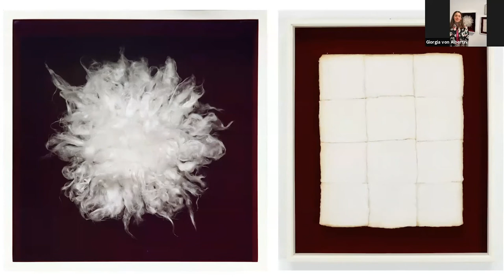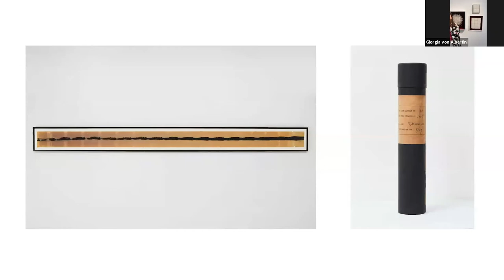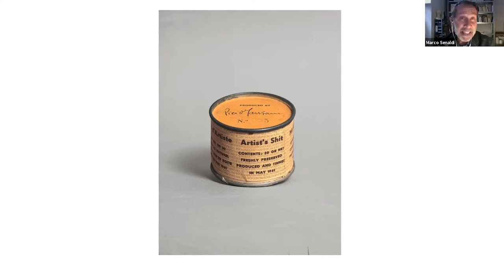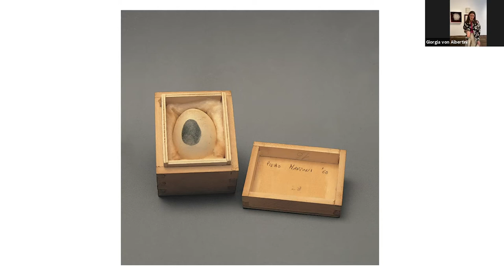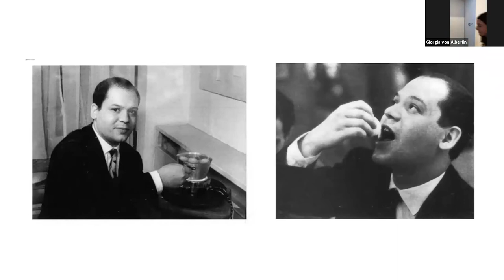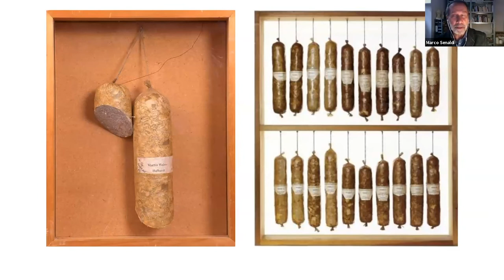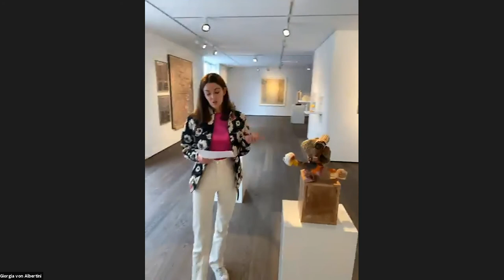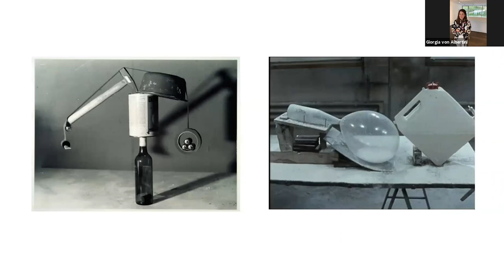Exhibition Walkthrough of ‘Seeing Touch’ with Giorgia von Albertini and Marco Senaldi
A live virtual exhibition walkthrough on Zoom with curator Giorgia von Albertini and Duchamp and Manzoni specialist Marco Senaldi, on the occasion of the exhibition ‘Seeing Touch’ currently on view at Hauser & Wirth St. Moritz.

Shedding light on a group of intergenerational artists from the gallery’s program and beyond, ‘Seeing Touch’ features a selection of works which can be understood through a wide range of bodily approaches that often supersede the visual. The presentation takes inspiration from Helen Molesworth’s seminal essay ‘Duchamp: By Hand, Even’ (2005), which explores the haptic qualities of Duchamp’s hand-made works versus his ready-mades. The artists in the presentation span different generations and practices and offer a variety of artistic modes that bring about tactile engagement and embodied responses. Participating artists include Phyllida Barlow, Louise Bourgeois, Berlinde De Bruyckere, Eva Hesse, Simone Fattal, Sylvie Fleury, Anna Maria Maiolino, Piero Manzoni, Dieter Roth, Pipilotti Rist, Martin Soto Climent, and Not Vital.

Giorgia von Albertini is an independent curator and writer based in Switzerland. Von Albertini’s most recent curatorial projects include ‘Martin Soto Climent: In the Shadow of an Invisible Thread’, Hessel Museum of Art, New York; ‘Bethan Huws’, Galerie Tschudi, Zuoz; ‘DREAM MACHINES: Salvatore Scarpitta and Panamarenko’, Fundaziun Not Vital, Tarasp; and ‘Not Vital: SCARCH’, Hauser & Wirth, Somerset. She is the author of numerous publications and editor of ‘Not Vital: SCARCH’ (Hauser & Wirth Publishers).

Marco Senaldi is a philosopher and curator based in Italy. He has published extensively on contemporary art theory, including ‘Enjoy! Il godimento estetico / The Aesthetic Enjoyment’, Meltemi, Rome, 2003 (2nd ed. 2006); ‘Doppio sguardo. Cinema e arte contemporanea/ Double Look: Cinema and Contemporary Art’, Bompiani, Milan, 2008 (winner of Limina Award best book on Cinema Theory 2008); ‘Arte & Televisione. Da Andy Warhol a Grande Fratello / Art & TV. From Andy Warhol’s TV to Big Brother’, Postmedia, Milan 2009; and recently ‘Duchamp. La scienza dell’arte’, Meltemi, Milan 2019 (voted best essay on art in 2019 by the magazine Artribune). He has also curated contemporary art exhibitions such as ‘Cover Theory. Contemporary Art as Re-interpretation’ (2003); ‘Il marmo e la celluloide. Contemporary Art and Cinematic Visions’ (2006); ‘Athos Ongaro – Abracadabra’ (Museo Pecci, Prato), 2011. He is currently working on a book about ‘Merda d’artista / Artist’s Shit’ by Piero Manzoni.